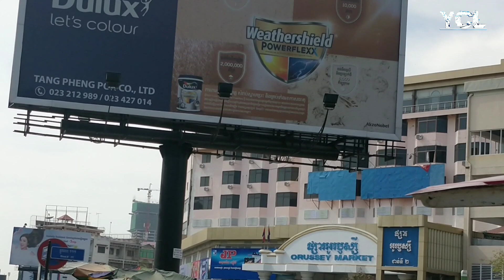រដ្ឋបាល​រាជធានី​ភ្នំពេញ​ប្រកាស​ជួសជុល​ផ្សារ​អូរ​ឬស្សី​ឡើងវិញ​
រដ្ឋបាល​រាជធានី​ភ្នំពេញ​ប្រកាស​ជួសជុល​ជាន់​ឡៅតឿ​ផ្សារ​អូរ​ឬស្សី​ឡើងវិញ​ ដើម្បី​ការពារ​សុវត្ថិភាព​ប្រជា​ពល​ដ្ឋ​ បន្ទាប់ពី​មានការ​ប្រេះស្រាំ​។ យោង​តាម​សេចក្ដីជូនដំណឹង​ ចេញផ្សាយ​នៅ​ថ្ងៃទី១៧​ ខែធ្នូ​ ឆ្នាំ២០១៩នេះ​ ឱ្យ​ដឹង​ថា​ សំណង់​អគារ​ផ្សារ​អូ​រប្ញស្សី​ ដែល​មាន​រយៈពេល​យូរឆ្នាំមកហើយ​នោះ​ នៅ​មាន​លក្ខណៈ​រឹងមាំ​នៅឡើយ​។

Phnom Penh Administration Announces Repairs to Orussey Market  According to a press release issued on December 17, 2019, the long-standing Orussey Market building  And that's still solid.